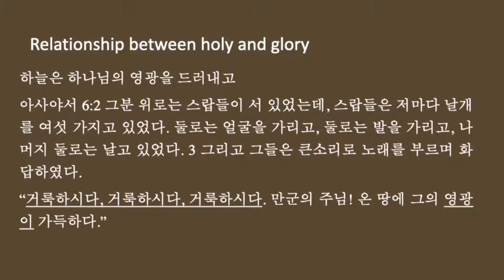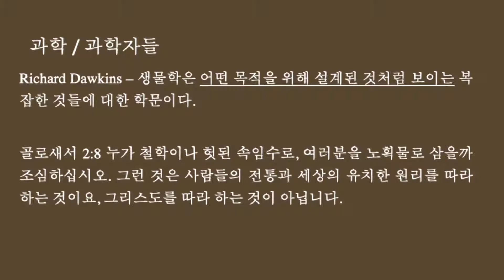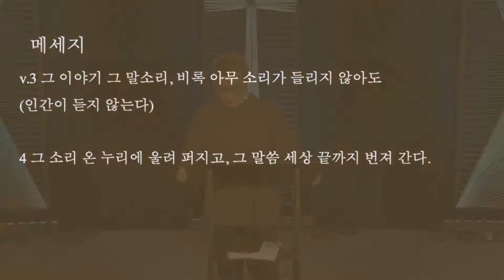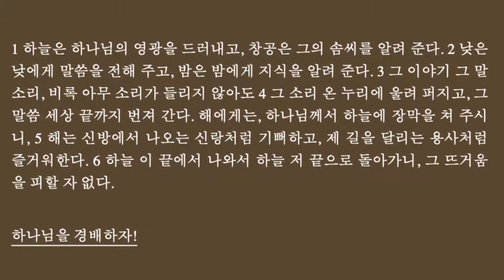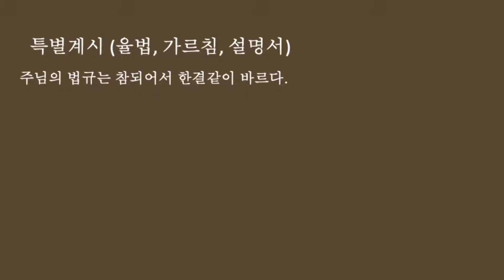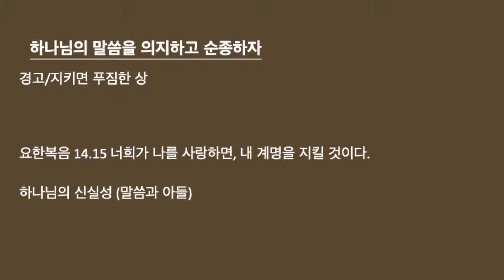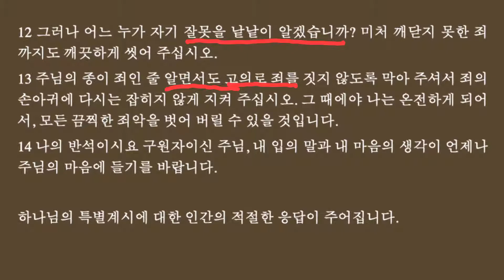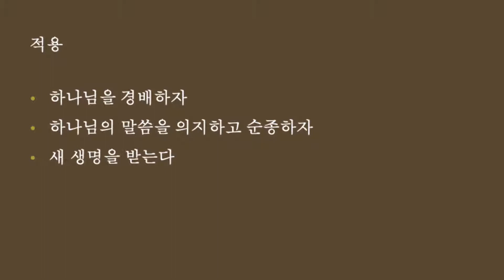Journey SLO Sunday Korean Service - 04/03/2022